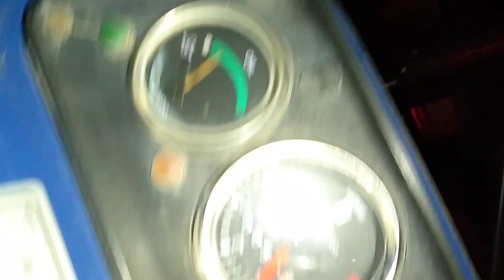Powertrac 60t20 vs farmtrac 60 same load on Altinater which is best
Tractor
Farmtrac
Powertrac
Mahindra
Sonalika
Massey Ferguson
Tractor review or demo